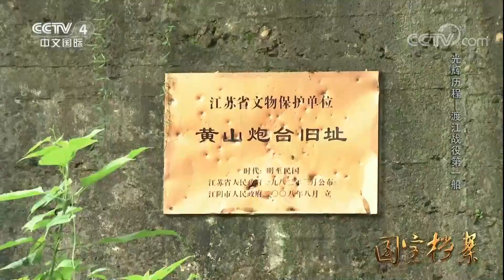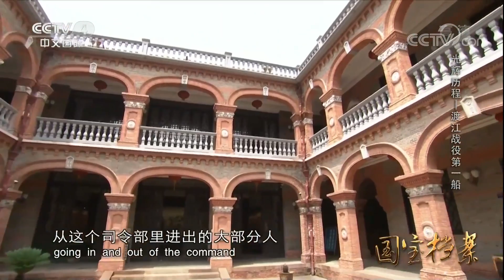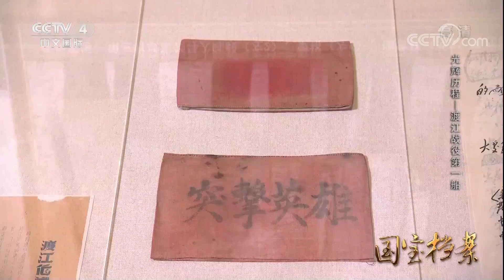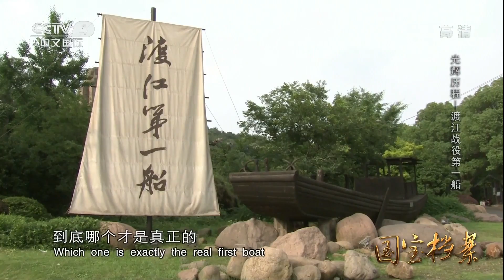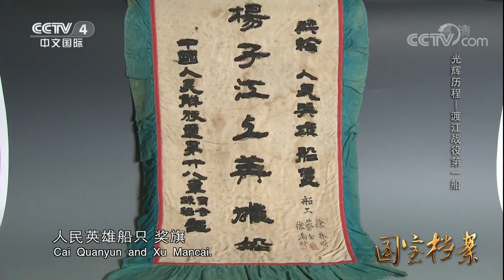《国宝档案》 20171103 光辉历程——渡江战役第一船 | CCTV-4